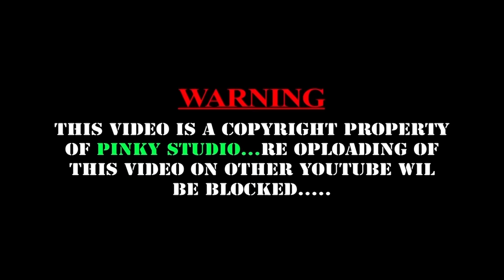Dela Dela||New Santali Christian Song||STUDIO VERSION-2020||KUMAR SAWAN&DEVIKA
New Santali Christian Song//
Album-DELA DELA//
PINKY STUDIO Presents//
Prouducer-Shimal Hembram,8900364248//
Co.Producer-Mamoni Saren//
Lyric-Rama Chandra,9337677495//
Singer-KUMAR SAWAN & DEVIKA
Recording At-PINKY STUDIO/Baripada
Santali Video
Santali Album

Full HD Video Song/Films/Serial On My Channel...

                                                          -:WARNING:-
   This Audio Studio Version Song and Studio Video is a Copyright Property of   "PINKY STUDIO" Baripada,MBJ.
         If same Audio,Studio Video,Cover Song,DJ Song and Remix Song
                                       may be Re-Uploaded on
                             any Other Channel Without Permission .
                Then  Channel have to Face Legal Copyright action under Section